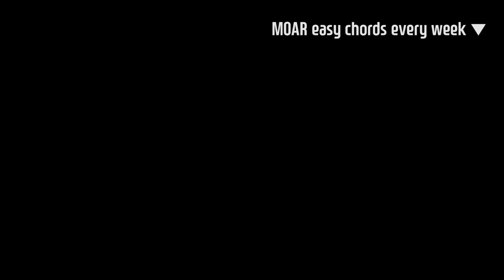이것이 어쿠스틱 힙합이다 : 창모 Meteor 기타 코드 연주 (통단기 쉬운버전)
창모 Meteor 기타 코드 연주 통단기 쉬운버전입니다.

- 코드바꾸는거 싫으면 그냥 바꾸지 말고 끝까지 치셈

(상시 이벤트 2)
브리티시 British 통기타 인터넷 최저가에서 10% 또 할인!